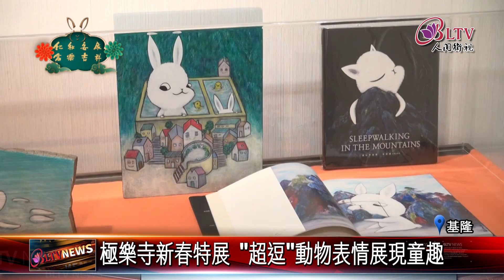20230129古靈精怪動物畫作 吸引觀者"嘴角上揚"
極樂寺宗門館新春特展，現正展出藝術家林俞槿創作，以動物擬人化為聯想，描繪生活中的詼諧與童趣，每一隻都古靈精怪充滿個性，讓觀者在欣賞當下，忍不住會心一笑。